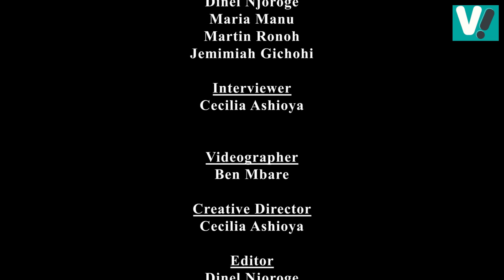Do You Find Confidence In Your Dress Code?| Vibe Chat On Campus Life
The perception we create in our mind when you hear some of the campus stories is mind boggling. Talk to us on our VibeChat some of the culture shock you experienced while campus.